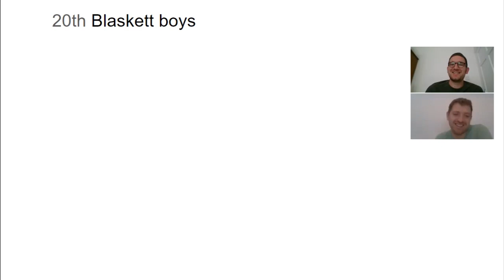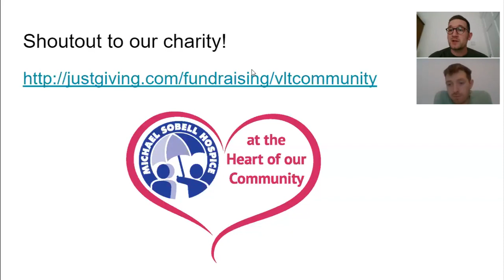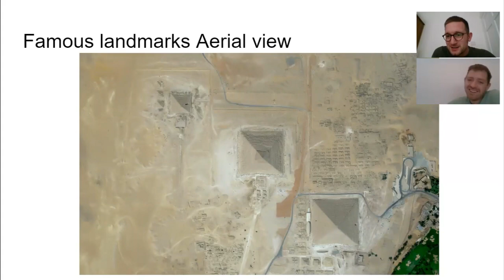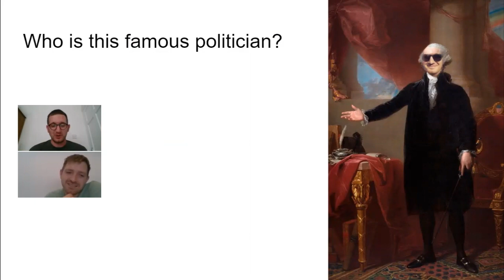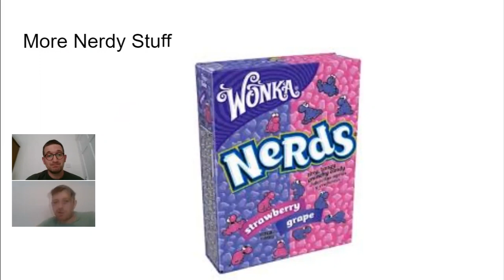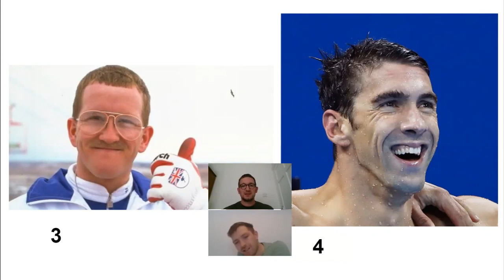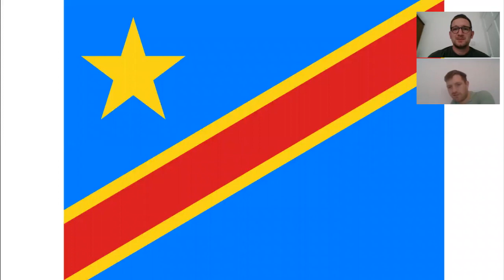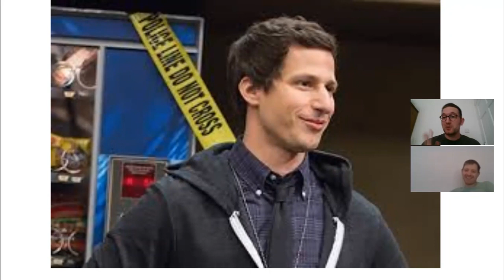Ruislip High Community Quiz 3